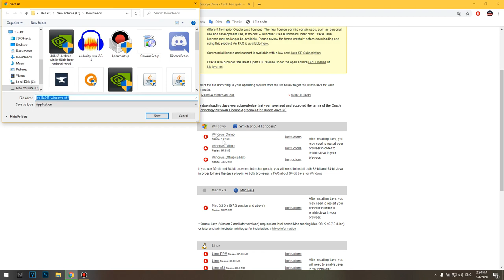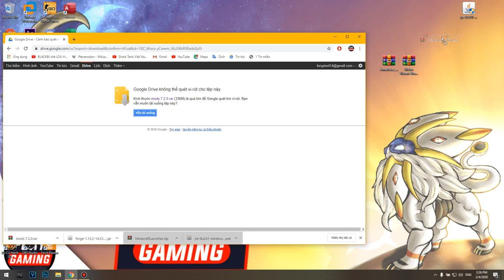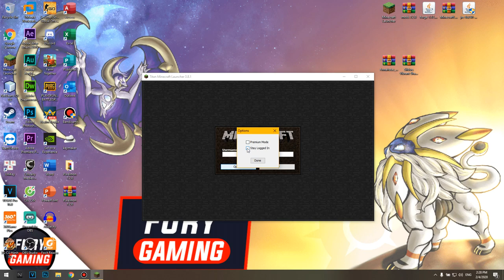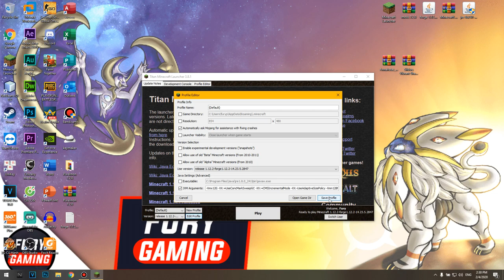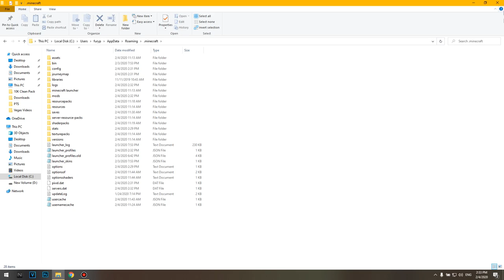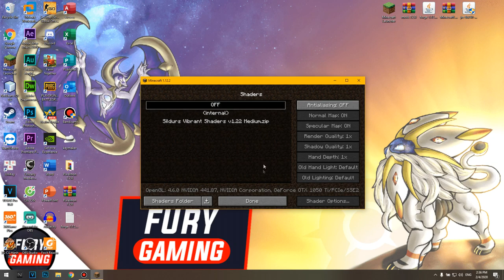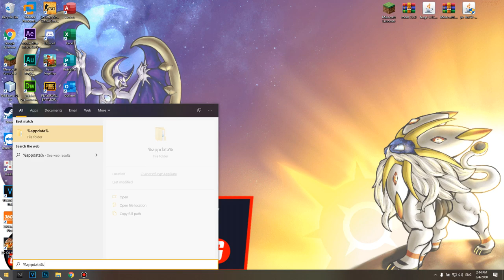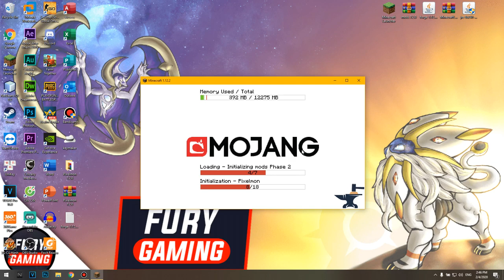CÁCH CÀI ĐẶT PIXELMON REFORGED 7.2.0, GAMESHARK VÀ MINIMAP